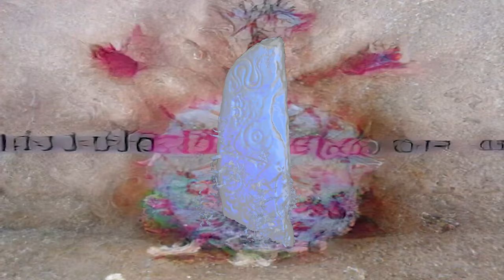Yem Gel - Sheld; C'Gate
from "NettleHelix" (QNR030)
released 22nd December 2019 (hibernal equinox)

You wipe the surface with your SmartCloth, revealing a man and boy, hair coated in frost, skipping pebbles across the surface of a frozen lake. Beetle-winged drones buzz effortlessly in circular formation above an orange boat. Where the boat sits, the ice is thinner and undulates as something giant moves beneath it. The man kisses the boys head. The boat is submerged instantly, creating splashes which freeze upon contact with the frigid air. As the ice forms fall, the drones languidly swoop to retrieve them before they smash. Through the hole left by the boat rises an effigy in pink skin and white hair refracting the morning light. The body twists and sings a note beautifully. It flails softly muscled arms, beating a drone from the sky and slapping a hand hole in the thin ice. Twisting, it reveals its beautiful, giant face.